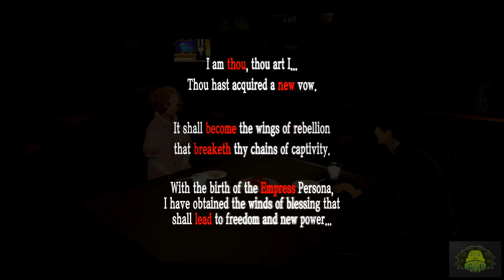PERSONA 5 ROYAL PART 51 - CROW - HD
Lets play Persona 5 Royal